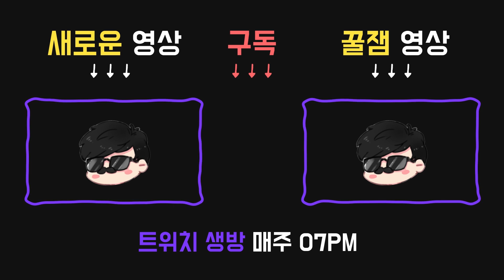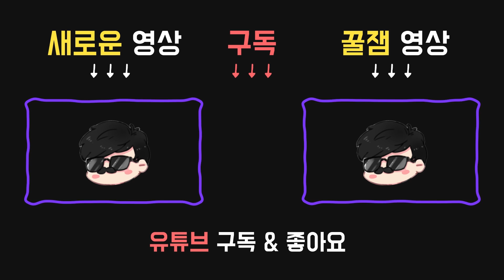[명경기] 백년 전통에 최고의 맛 고집하는~ 역전의 퍽, 옛날 덫구!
9월12일 방송입니다.
(게임시작은 2:25 부터 입니다!)
오퍼링:

●생존자 푸딩
모든 항목의 블러드포인트 획득량이 100% 증가한다.

애드온:

●수제 덫 가방
추가로 2개의 곰덫을 가지고 시작한다.
추가로 2개의 곰덫을 더 소지할 수 있다.

●설치 도구
곰덫의 설치 속도가 상당히 빨라진다.
곰덫으로부터의 탈출과 구출 시간이 적당히 증가한다.

퍽:

●12시 : 격렬한 속삭임(Bitter Murmur)
발전기 수리가 완료될 때마다 수리 완료된 발전기로부터 16미터 내에 있는 생존자의 오라를 5초간 볼 수 있다.
마지막 발전기가 수리가 완료되었을 때에는 모든 생존자의 오라가 (5/7/10)초간 보인다.

창틀을 (5/10/15%) 빠르게 넘을 수 있다. 또한 창틀을 넘는 동시에 엔티티가 해당 창틀을 (8/12/16초) 간 지나갈 수 없게 막아버린다.
하나의 창틀만 봉쇄할 수 있으며, 막힌 창틀은 생존자는 지나갈 수 없다. (살인마는 이동 가능)

●6시 : 주술:피할 수 없는 죽음
발전기가 모두 켜졌을 때, 맵에 남아있는 토템중 하나가 불꽃토템으로 변하며 토템이 부숴지기 전 까지 다음과 같은 효과를 갖는다.
※공격 후 딜레이가 (4/8/8%) 감소하고 이동속도가 (3/4/4%) 증가.
※추가로 공격에 (효과없음/효과없음/공격 성공시 죽어가는 상태로 만듬) 효과를 부여함.

●9시 : 짐승같은 힘
판자와 발전기를 부수는 속도가 (10/15/20%) 증가한다.

살인마 협회장의 나이, 얼굴 실루엣, 공지를 볼 수 있는 곳